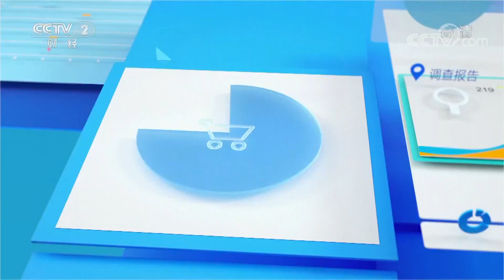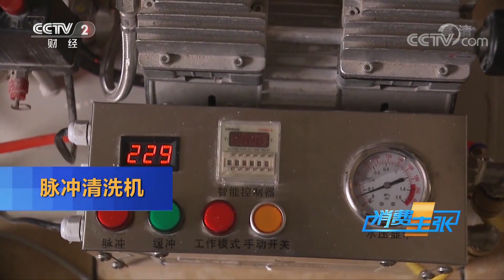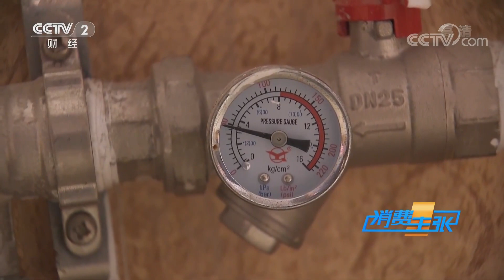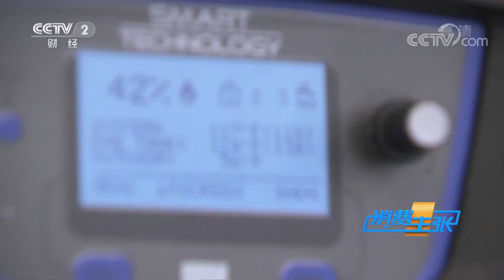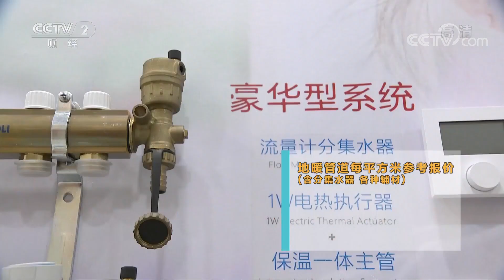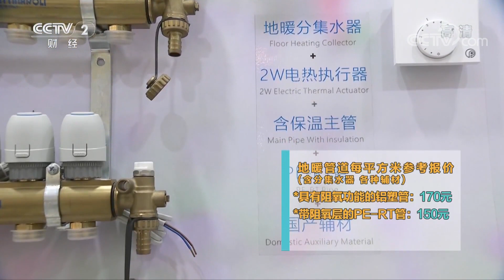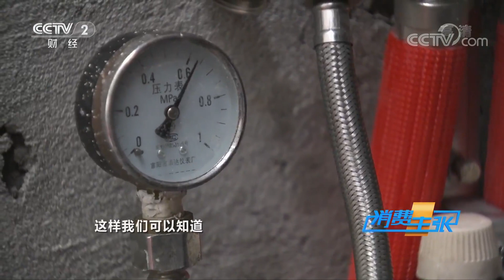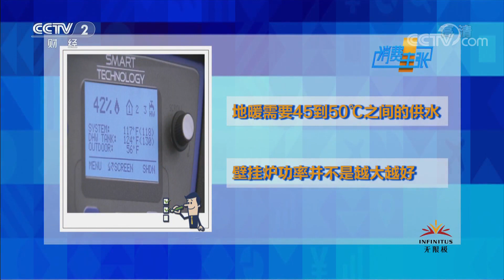《消费主张》温暖过冬：明明白白用地暖 20191211 | CCTV财经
本期节目主要内容：随着天气越来越冷，为了温暖过冬很多消费者会选择在家中安装地暖，然而地暖在选购安装和使用维护的过程中也有不少知识；地暖系统不同部件由不同厂家生产，消费者在选购时要看清合同费用中所包含的项目，避免在后期使用中出现问题，而且合格的地暖管道并不需要每年都清洗。